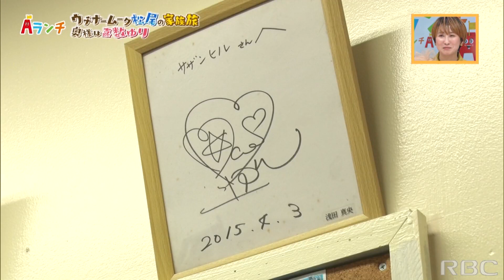【Aランチ】ウチナームーク松尾の家族旅 PART5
松尾パパがアイススケートに挑戦！

これまで放送した内容のブログや、次回のテーマなど

番組内でやってます♪